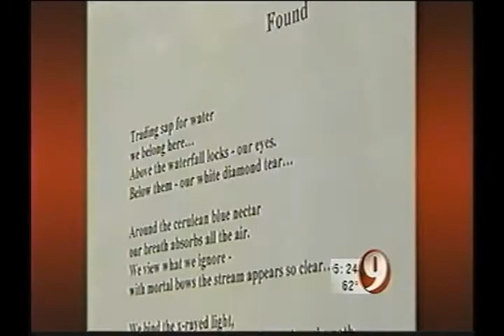JC and Friends 2005